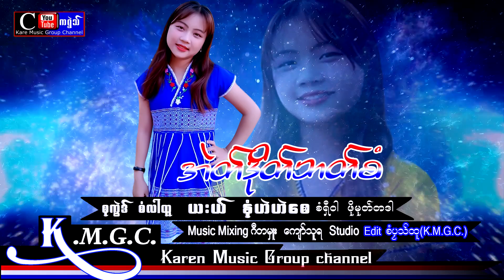Karen Song Eh Doh Ba Saw : Naw Hell Hell Say 2021 [ Officail Audio ]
You Tube : Eh Doh Ba Saw : Naw Hell Hell Say